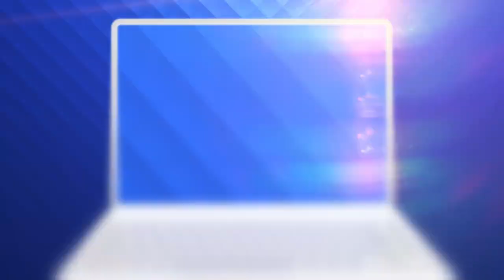România va avea 21 de sportivi la Olimpiada de iarnă de la Beijing